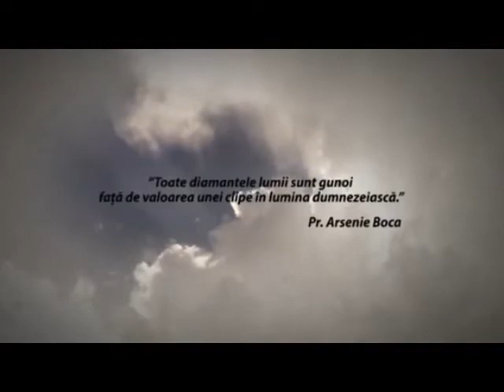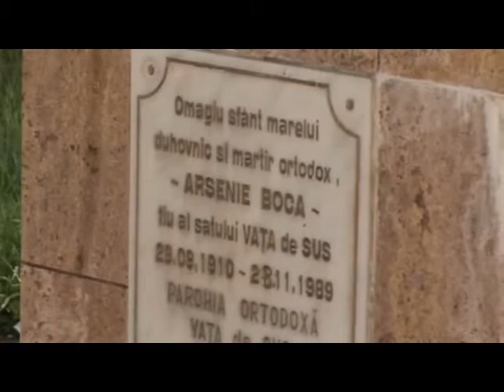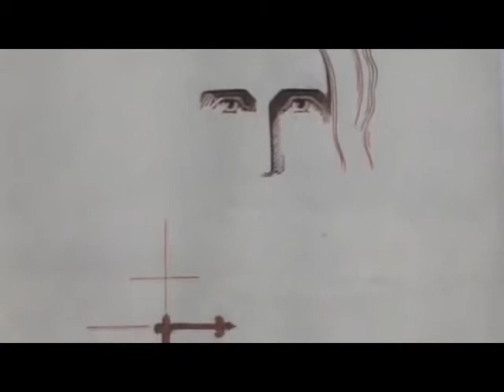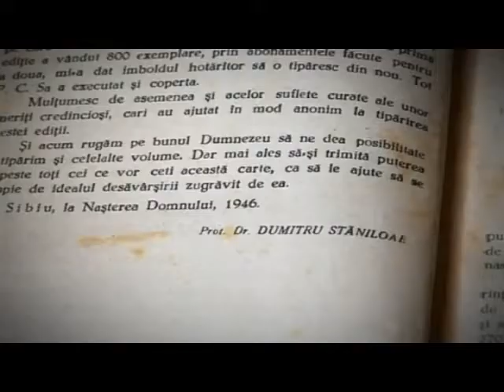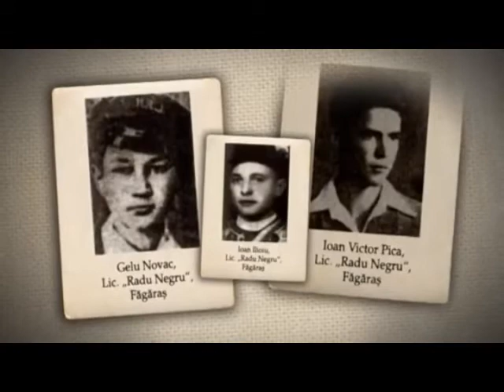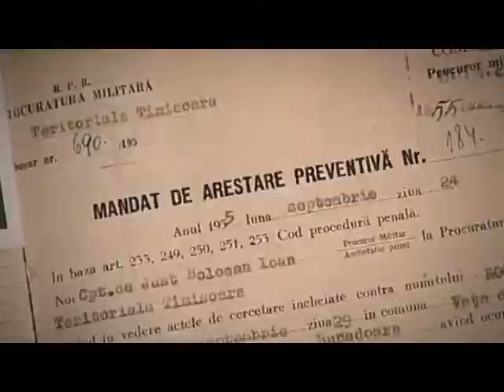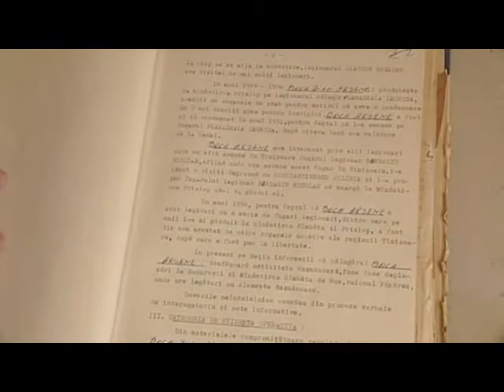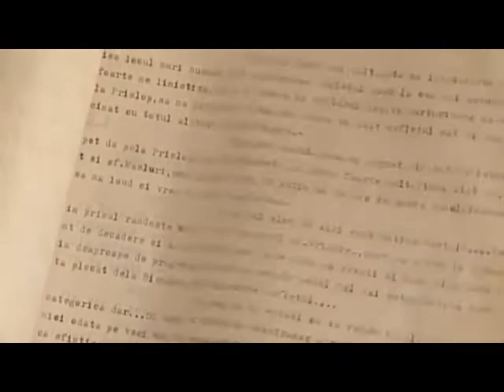DESPRE "SFANTUL ARDEALULUI", CU PIOSENIE...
O productie relevanta despre vietuirea si nevointa intru monahism, despre minunile din lucrarea preacucernicului parinte de vrednica amintire Arsenie Boca, duhovnicul de la Manastirea Prislop, supranumit si "Sfantul Ardealului"...
Acest film NU ESTE PRODUS DE SUBSEMNATUL, precum majoritatea fisierelor de pe acest canal, el se regaseste pe youtube sub numele de "OMUL LUI DUMNEZEU", insa in patru fragmente. Pentru o buna vizionare si intelegere, am recuperat cele 4 episoade din care am facut acest film, prin unire, amintind, la final, numele celui care a facut, aici, postarea originala. Deci CEEA CE si, mai ales, CUM am facut, am ales astfel sa fie spre castigul credinciosilor care cauta numele parintelui Arsenie Boca, o astfel de restructurare fiind, cred eu, binevenita...